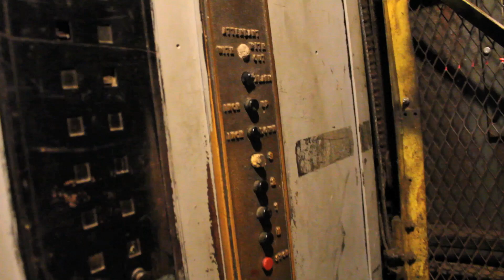The Dial (BTS footage)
Filming in an old elevator for the internet.
Jeff also happens to be in a rad band called Wesgate you might enjoy.